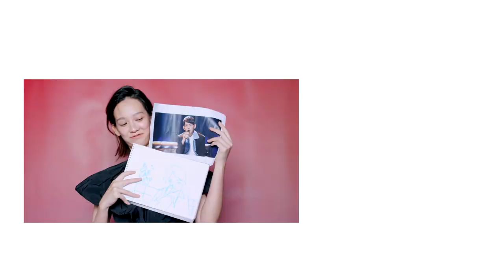ELLE 3月封面人物-孟耿如｜玄彬VS朴敘俊VS佼哥，孟耿如：「逼我選玄彬啊！（笑壞）」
這個春天，孟耿如即將完成終身大事。和佼哥（黃子佼）愛情長跑多年的她，終於要步入禮堂正式升格人妻。此時此刻，她美得就像綻放的花朵，被滿滿的幸福包圍。